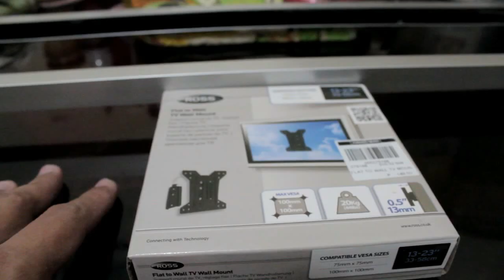DSLR Camera Slider DIY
Roller bearing
Aluminum 3/4x12'